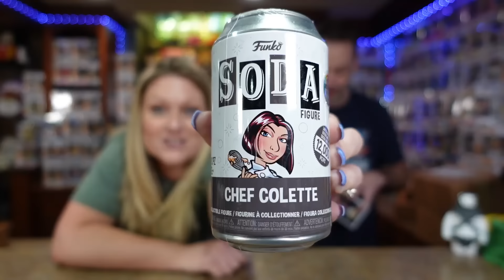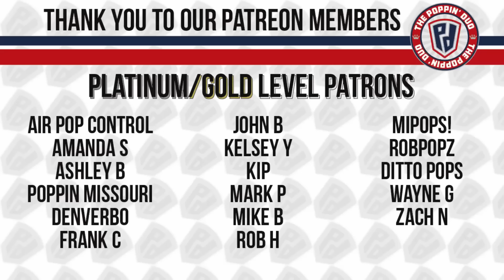Did we pull a Freddy Funko Grail from this Funko Pop mystery box?!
Today we have two Funko pop mystery boxes from H1K Collectibles. Do we find 1 of the 2 Freddy Funko grails?

EVERY Tuesday Funko Pop drops on our See something in a video you may find it there.

New to the Whatnot app? Use the link below to download the WhatNot app and earn $15 off your 1st purchase

New to Mercari? Use our link for $10 off your 1st purchase.

7755 22 Mile Rd #183670